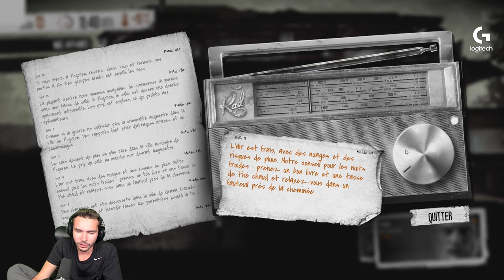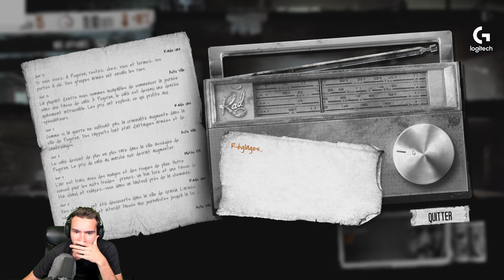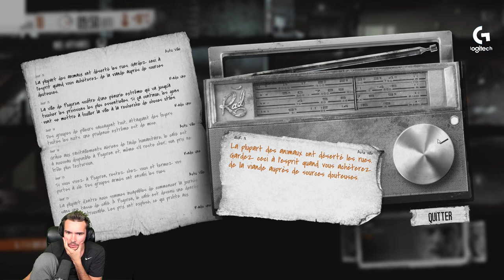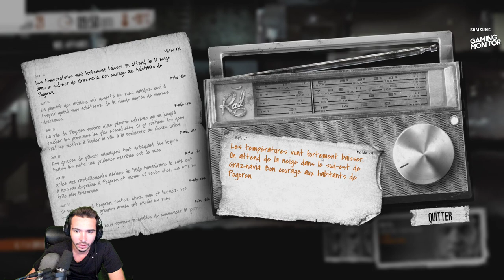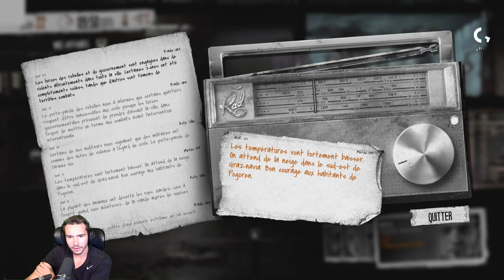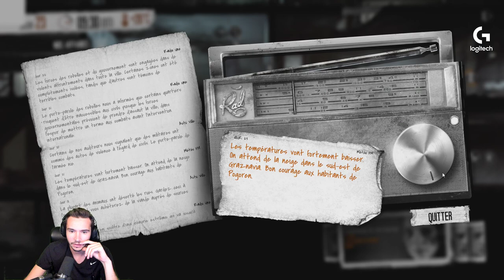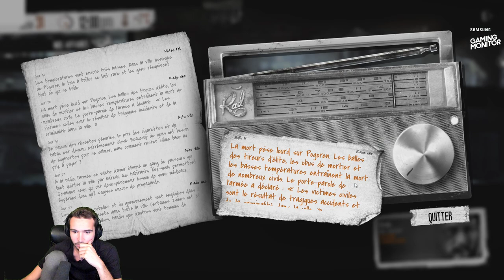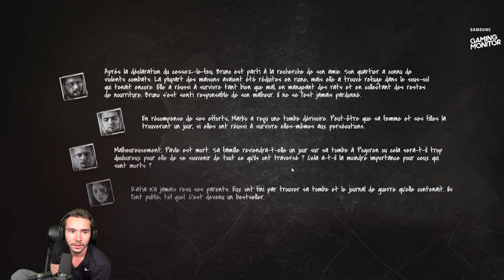Combien de JOURS avant LA FIN ? ► Découverte This War of Mine #2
La suite de mon aventure sur This War of Mine !